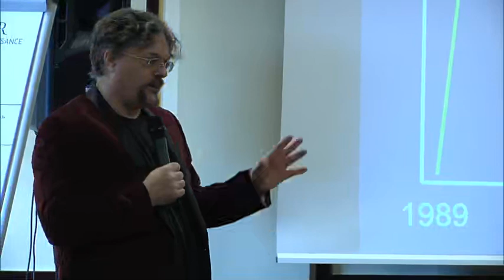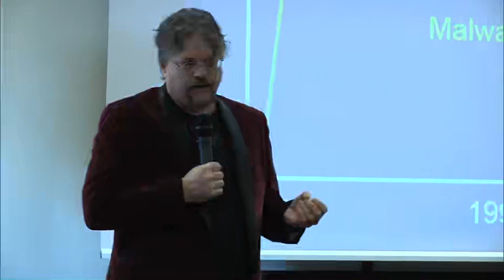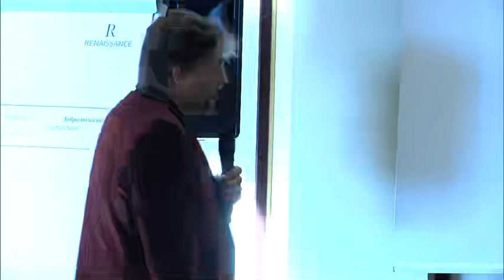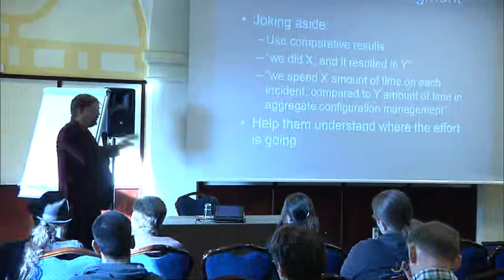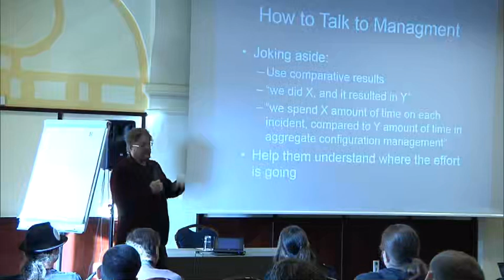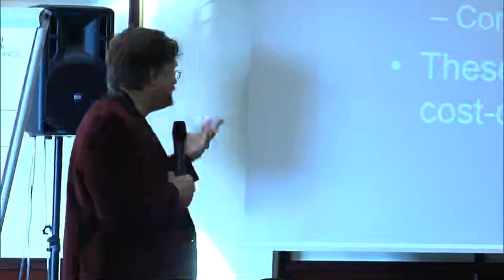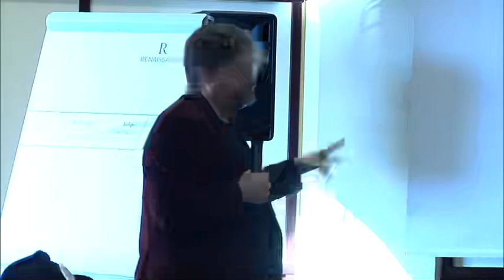Keynote Security in my Rear View Mirror Marcus Ranum DeepSec 2016